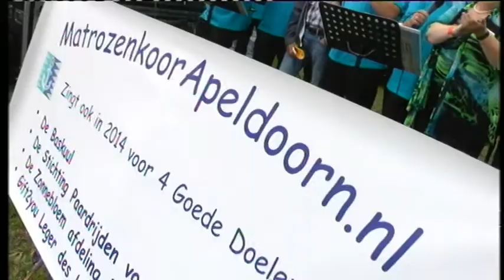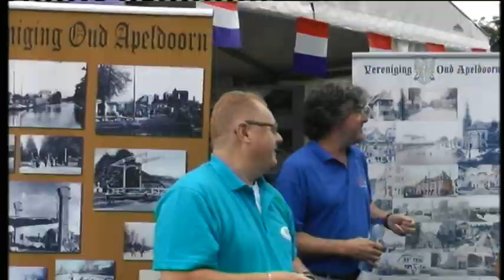Een mooie plek op aarde is er niet .... Apeldoorn By Willy Reimink